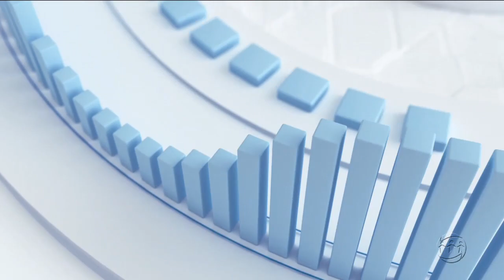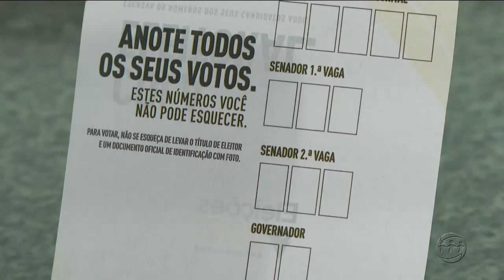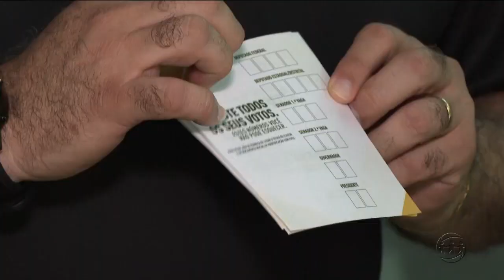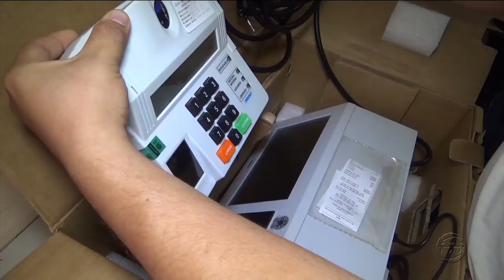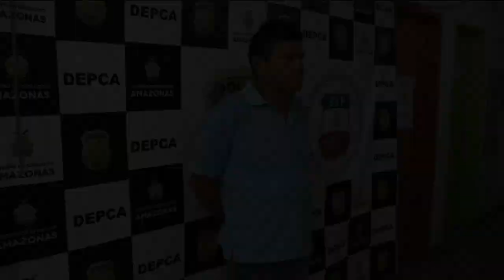MANHÃ NO AR - 2º Bloco - 04/10/18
Assista ao terceiro bloco do programa Manhã no Ar desta quinta-feira. O Manhã no Ar é exibido às 06h (horário Manaus) de segunda a sexta, na TV A Crítica (canal 04 | NET 514) e pelo aplicativo AcríticaPlay.